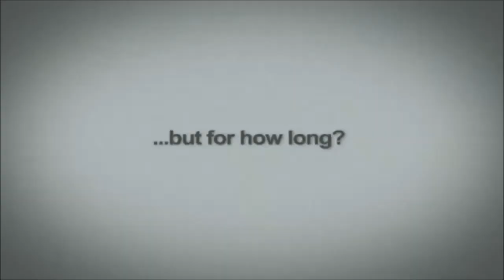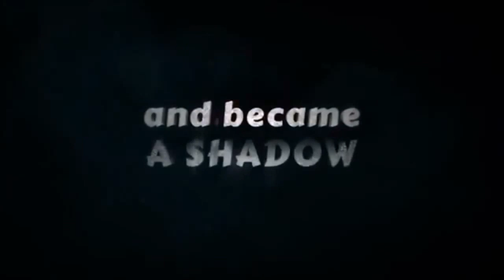Top 5 Best Android Games Below 100 Mb[OFFLINE And FREE]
Today,We Take A Look At Our List Of Top 5 Best Android Games Below 100 Mb In 2017.This Games Range From Racing And Strategy Games To Fighting Action Games.All Of These Games Are OFFLINE And FREE.

Top 5 Android Games Below 100Mb-

▶ SUBWAY SURFERS
▶ ASPHALT NITRO